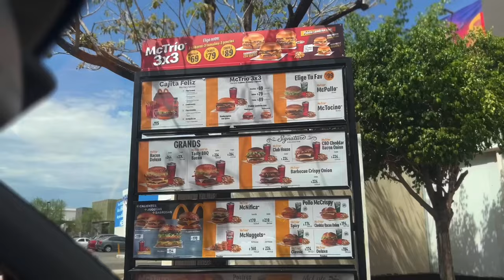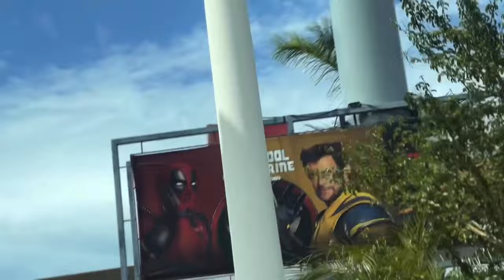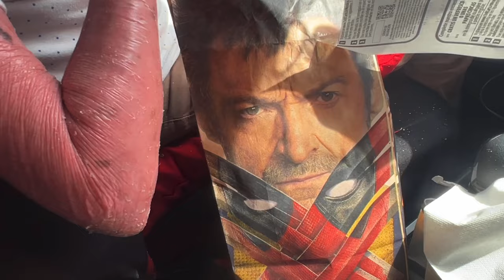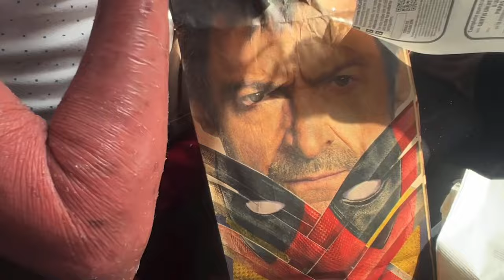MCFLURRY De Gansito y Hamburguesas De Deadpool & Wolverine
Mi gente en esta ocasión se me antojó un postrecito y andando por la calle pase por McDonald's y se me antojó el mcflurry de gansito y para rematar fuimos por las hamburguesas de Carl S Jr. de Deadpool en wolverine la verdad que vienen sin spoiler de la película, comenten que se les antojó más.